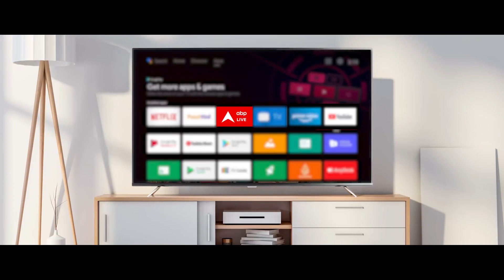Bharat Jodo Nyay Yatra: Mumbai के Shivaji Park में आज Rahul Gandhi की न्याय यात्रा का समापन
मुंबई में भारत जोड़ो न्याय यात्रा का समापन होने के बाद आज कांग्रेस नेता राहुल गांधी आज पदयात्रा के बाद शिवाजी पार्क में रैली को संबोधित करेंगे.